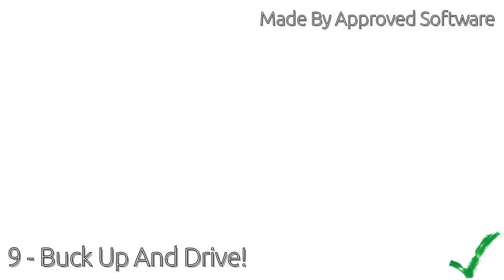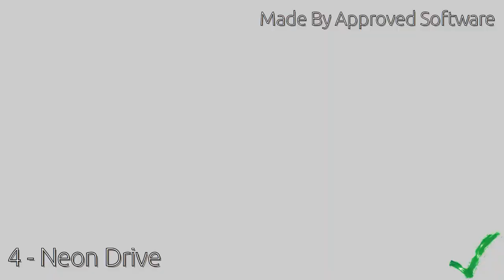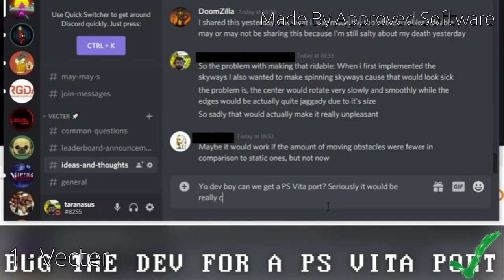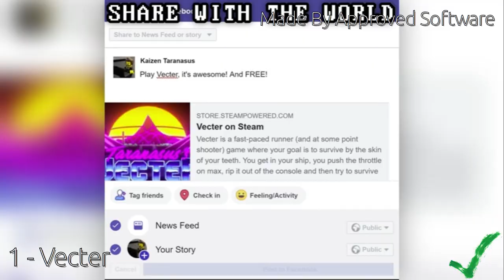Top 10 Classic Arcade Racing Games on Linux re-imagined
Timestamp:
00:00 - 10 - BallisticNG
02:09 - 9 - Buck Up And Drive!
02:35 - 8 - Byte Driver
03:34 - 7 - Fake Racing
03:47 - 6 - Horizon Chase Turbo
04:59 - 5 - Lost Wing
05:52 - 4 - Neon Drive
06:21 - 3 - Slipstream
07:08 - 2 - Space Ribbon - Slipstream to the Extreme
08:02 - 1 - Vecter

Description:

List categorized from A to Z , Top 10 Classic Arcade Racing Games on Linux re-imagined
 , or at least native wrapped games in some parts.

If game that you like isn't included in the list, post it down below and it might end up on other lists in the future.

Games listed can be found on stores such as:

GOG
ItchIO
Steam